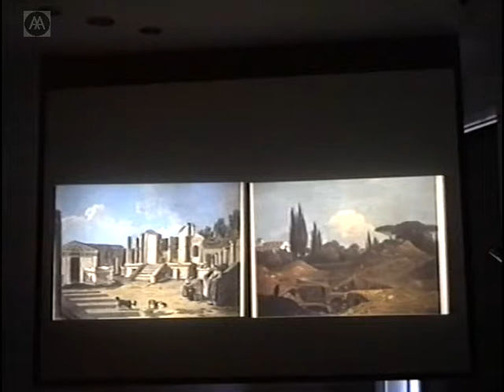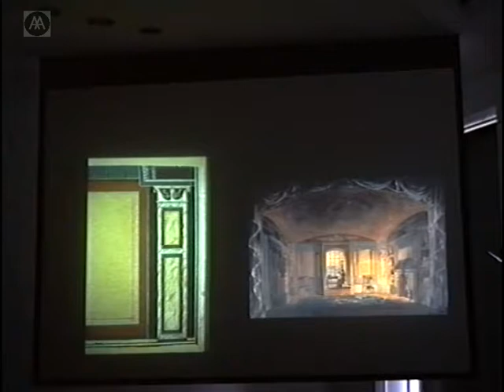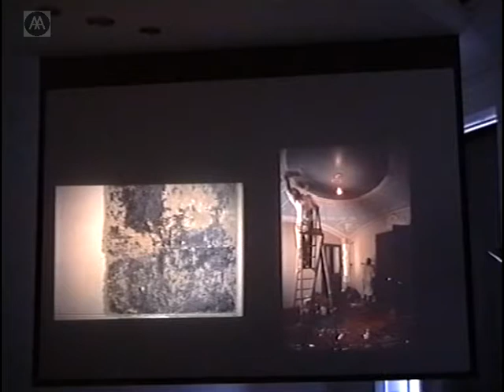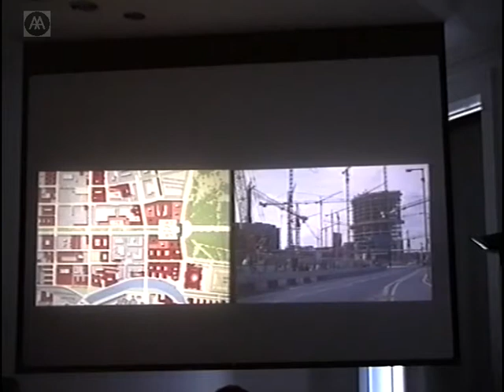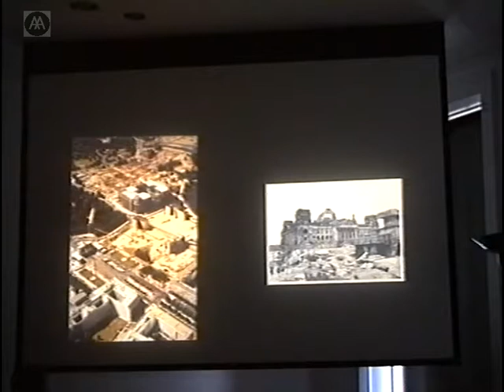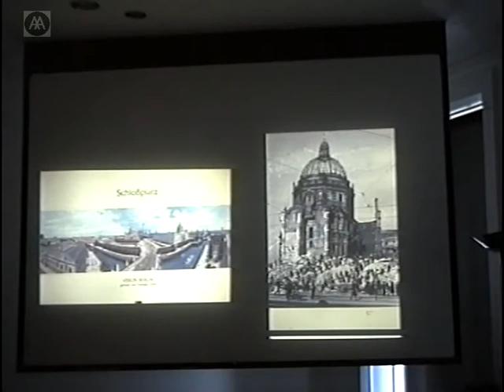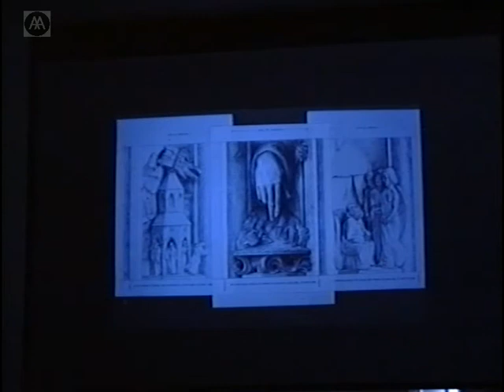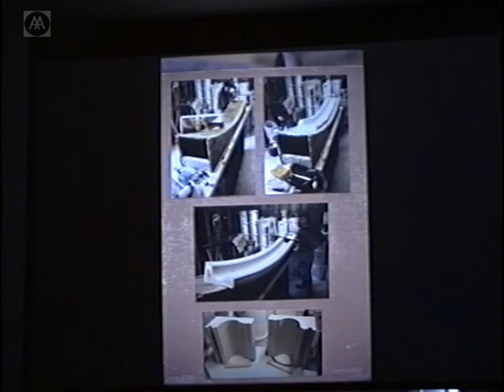In the Name of Modernity: the Politics of Conservation and Restoration - Part 3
A two-day conference organized by Dr Eleftherios Ikonomou, debating theroetical and practical issues involved in the conservation and restoration decision making processes, such as authenticity versus simulacra and the appropriateness of certain materials.

Needs Summary